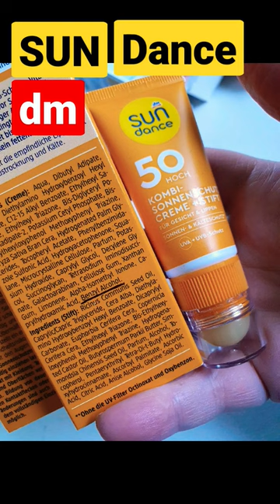SUN dance 50 Kombi Creme + Stift Test